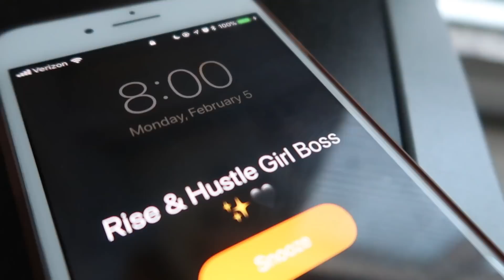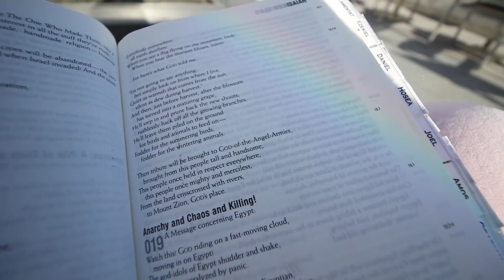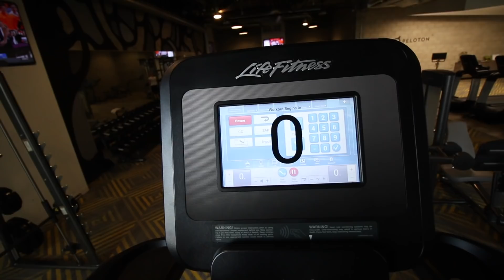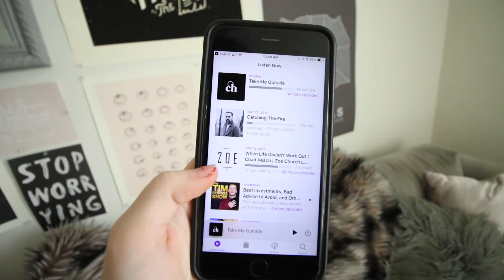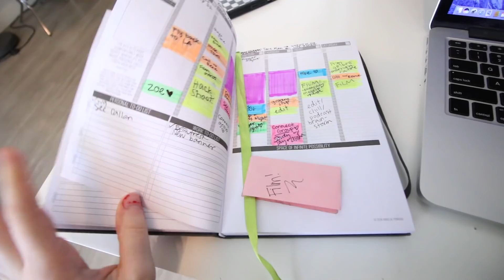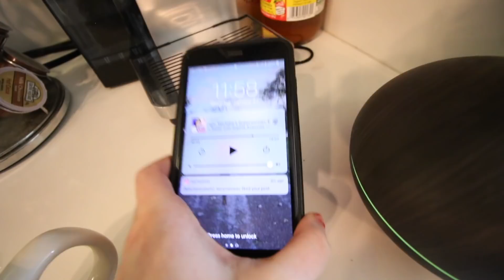Girl Boss Morning Routine | Productive Morning Routine | Kenzie Elizabeth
danielle carolan are collaborating on a girl boss productive morning routine! here is my productive morning routine for being a girlboss. we also have a GIVEAWAY for you guys! these are my best tips on being a girlboss or how to be productive especially during the school year. hope you enjoy our productive morning routines!

**prize- silk robe, babe mug and quay x desi perkins sunglasses**
Follow both me and Danielle on the app "Dote"
Giveaway ends Wednesday, Feb 21st and the winner will be announced on our instagram stories - @kenzieelizabeth and @daniellecarolan!